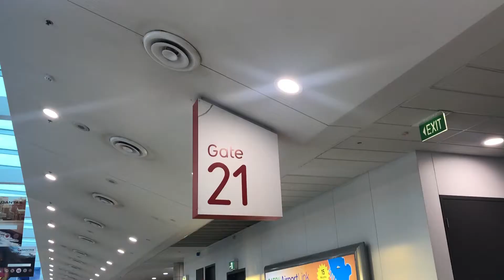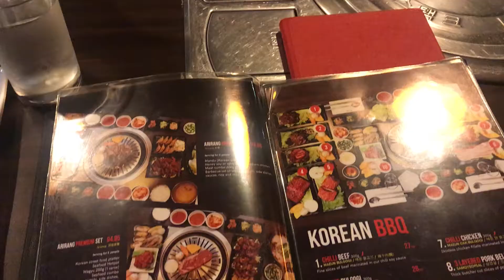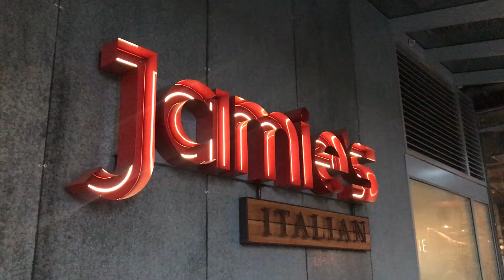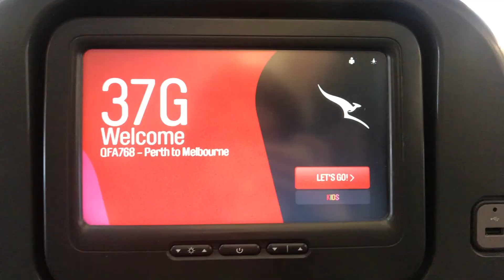Traveling to Perth for Work! ~ Celina Vlogs